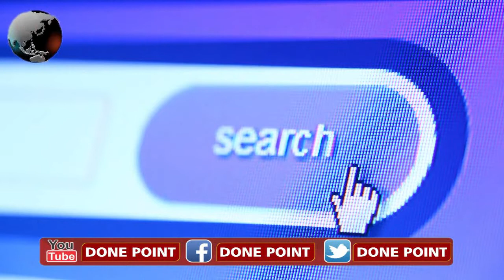Top 10 Best Power Full Air Forces In The World 2020 | Done Point